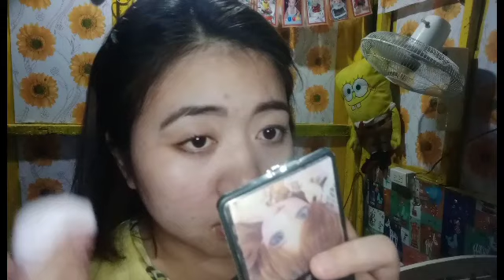INSTANT TANGGAL MAKE-UP! FT. NEW NIVEA OIL MICELLAR MAKE UP REMOVER